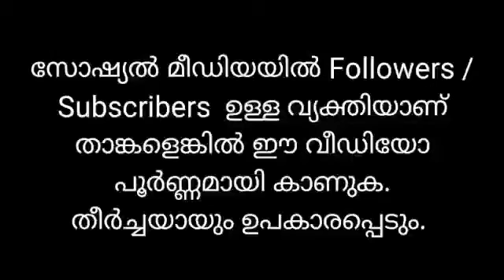HOW TO EARN USING SOCIAL MEDIA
FOR MORE DETAILS PLEASE WHATSAPP ME + 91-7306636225, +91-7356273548.